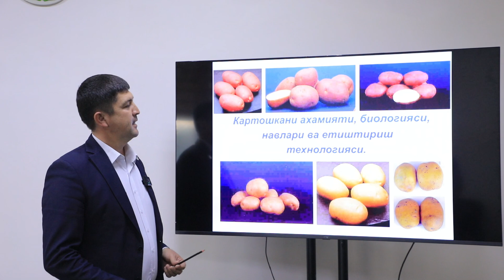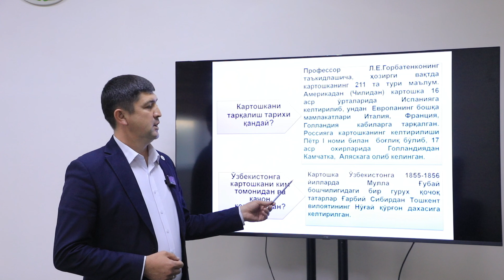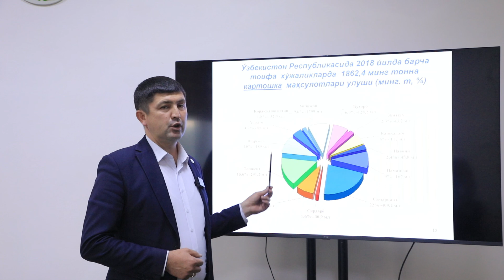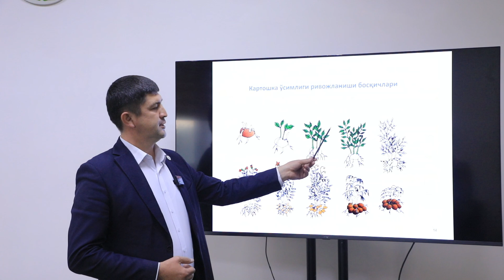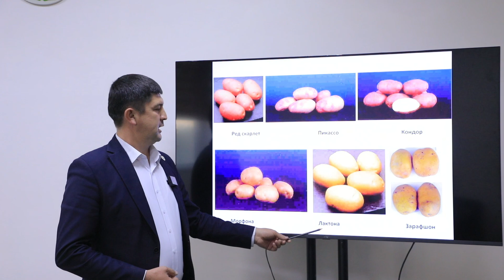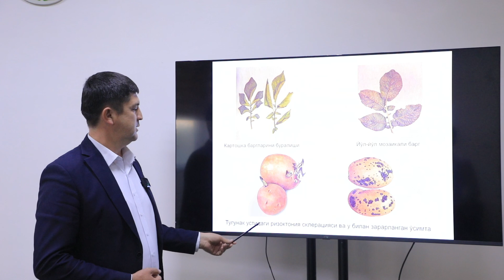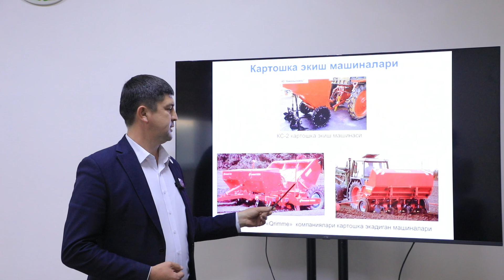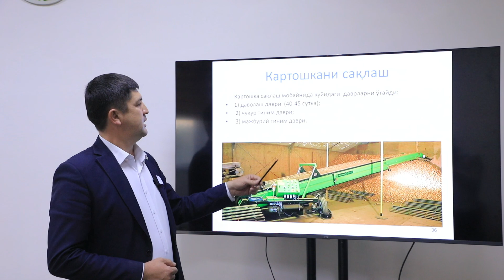Mavzu: Kartoshkani axamiyati, biologiyasi, navlari va yetishtirish texnologiyalari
O'qituvchi: Durxo'jayev Shavkat